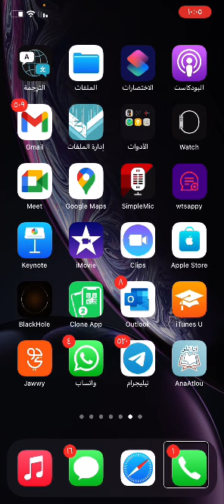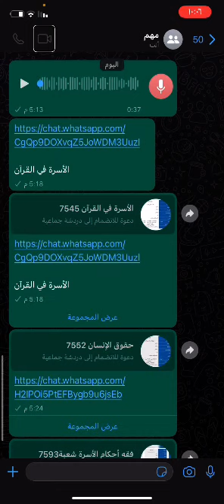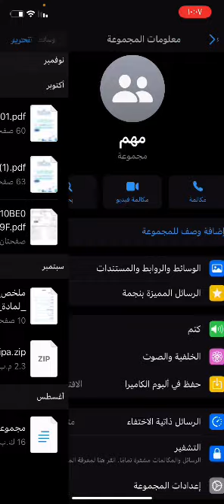كيفية التراسل مع نفسك بالواتساب ‏للاحتفاظ ‏ببعض البيانات المهمة ميزة مفيدة للجميع